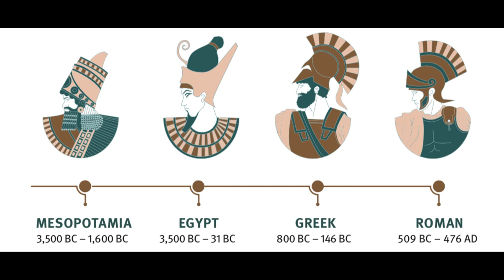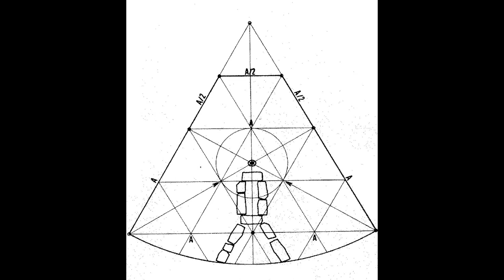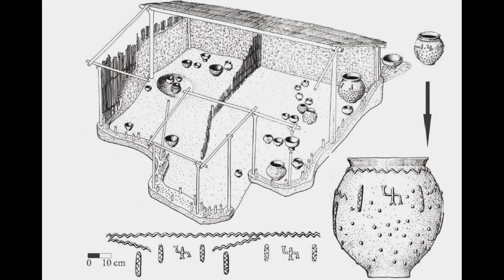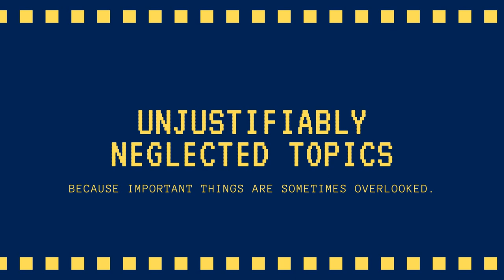Where Is the Cradle of European and World Civilization? (Part 1/2)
Join me on the journey across prehistoric Europe in search for the origins of REAL oldest and most progressive European and world civilization.